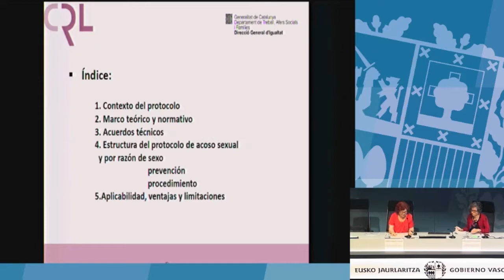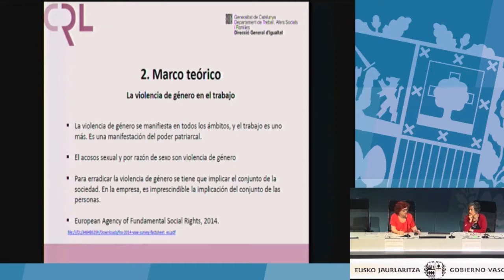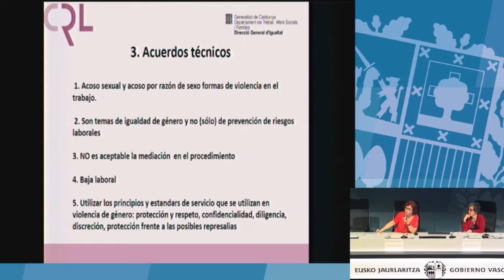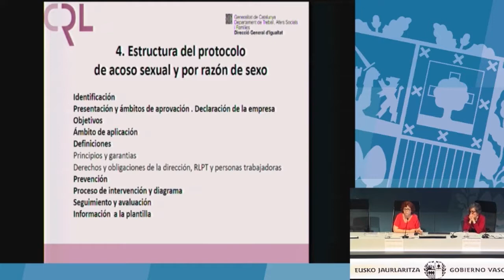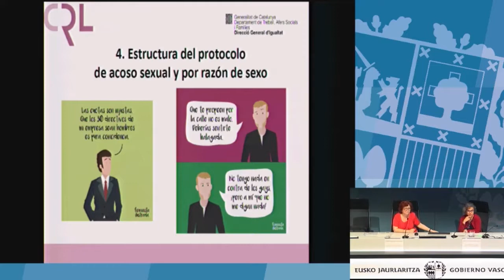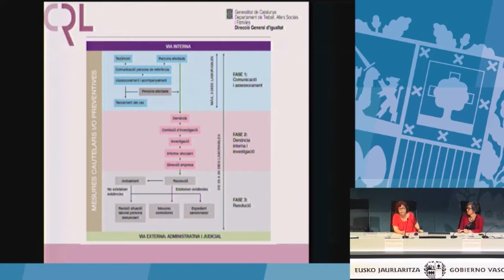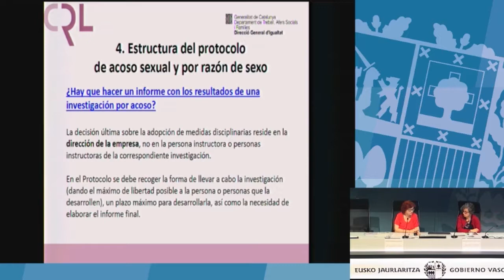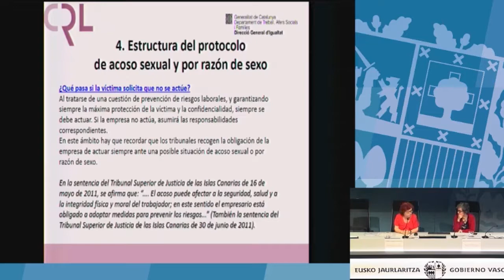Acoso sexual y por razón de sexo en las empresas. Ponencia completa de Carmen Mañas Rodríguez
Ponencia "Elaboración de protocolos de acoso sexual y por razón de sexo en las empresas: contexto, metodología y propuesta en las relaciones laborales de Cataluña", de Carmen Mañas Rodríguez.

¡Te esperamos!